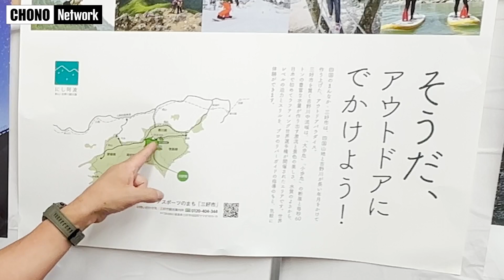【蝶野旅The徳島】四国のヘソ・三大秘境！徳島県三好市三野町「防団」蝶野Network119 蝶野チャンネル[啓発]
※こちらの動画は切り抜き禁止となっております
◆ニュース記事・転載等の無断利用を禁じます◆

今回の「蝶野ネットワーク119～20分1本勝負～」のゲストは、三好市三野町消防団の皆さんです。三野町消防団の活動や、地域貢献に尽力される皆さんの素顔を、蝶野さんがトークを通じて紹介します。さらに今回は「四国のへそ」と呼ばれ、日本三大秘境のひとつに数えられる「祖谷」がある三好市の名物・名所・特産品の情報もお伝えします‼是非、ご覧ください！

＊蝶野ネットワーク119とは
「蝶野ネットワーク119」は2021年3月よりスタート。東日本大震災から10年、そしてコロナ禍のいまだからこそ「消防団の結束を強め輪を広げ、活動内容をPRしていきたい」という思いを持つ葛西消防団 彦田好之副団長が、蝶野さんへ熱烈オファーをしてスタートした企画です。全国の消防団と定期的にYouTubeで対談いたします。

★蝶野正洋着用アイテム
ATショートスリーブシャツ

★蝶野正洋オリジナル アパレルブランド
ARISTRIST（アリストトリスト）：